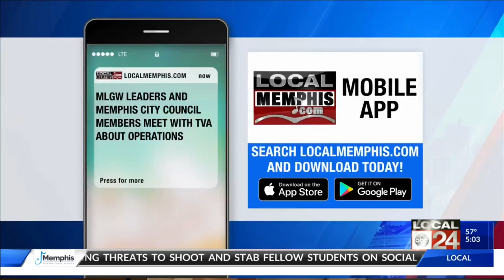TN Lawmakers Consider Banning Local Govts From Banning Plastic Bags